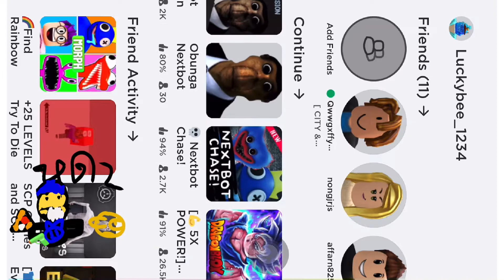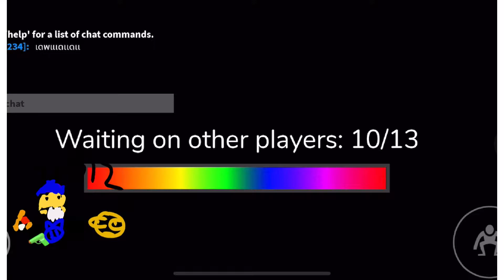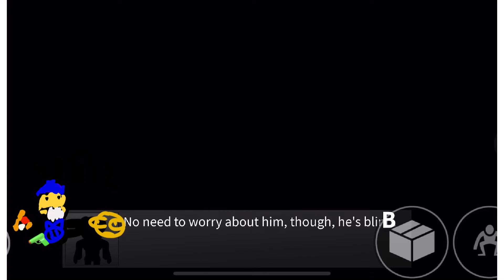ตะลุย rainbow friends Ep1